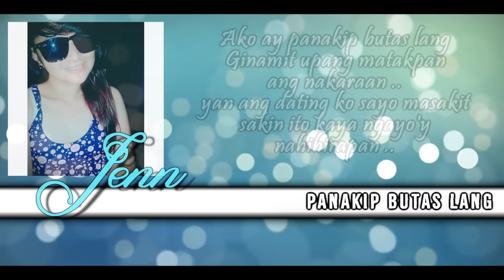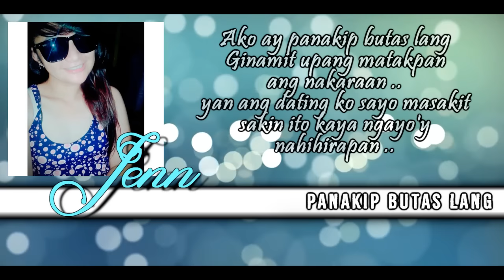Panakip Butas Lang Julie, El Segundo, Tim, Aszel & Jenn ( MAYABANG MUSIC )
ARRANGED AND REMASTERED BY: MANDA BALIW